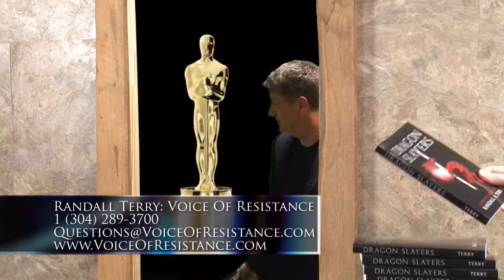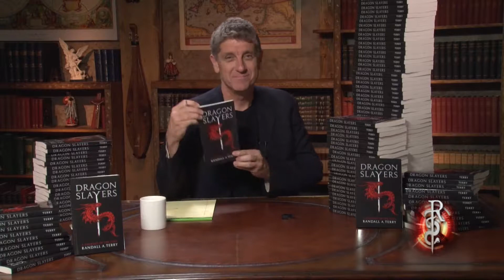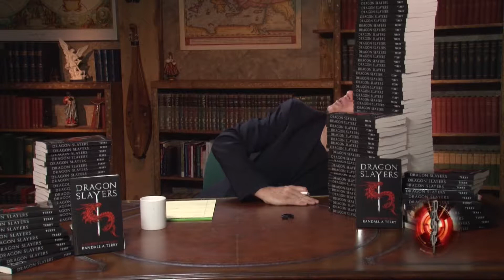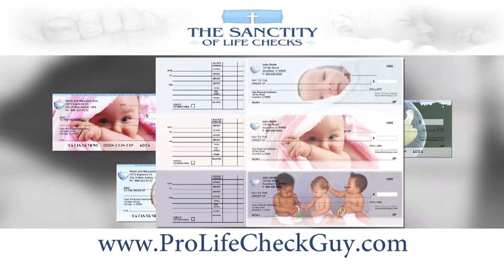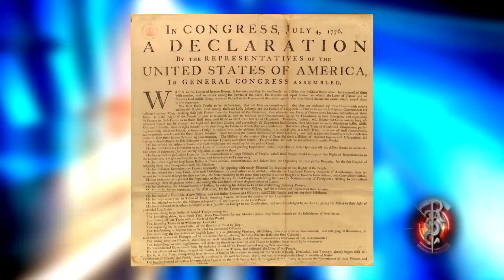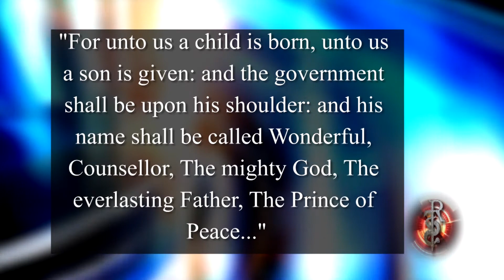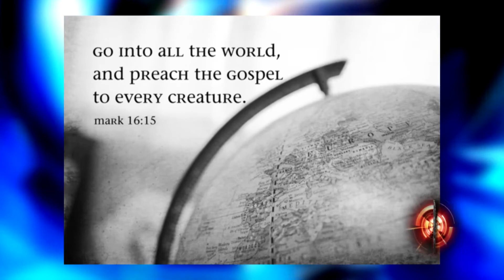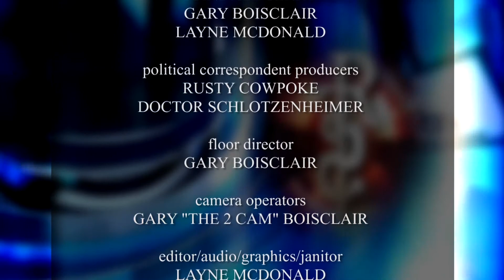Episode 328 Christians In Politics Part 1